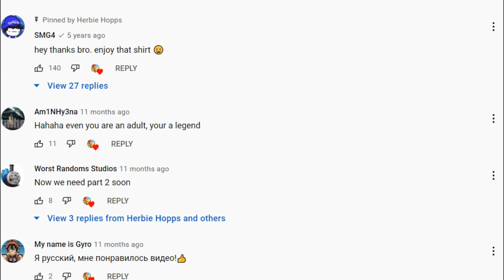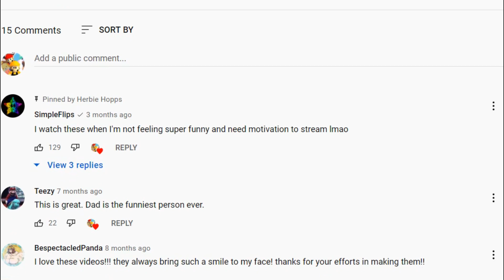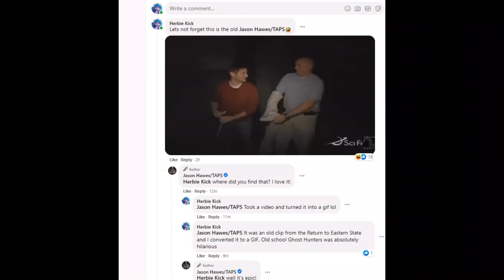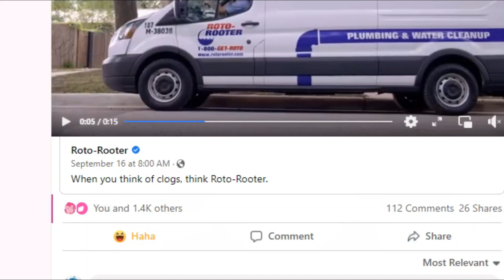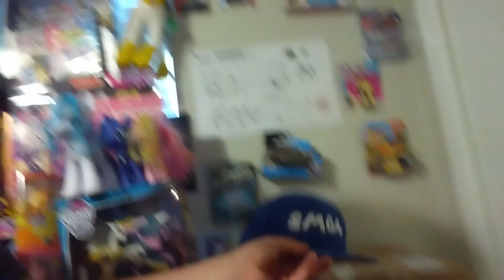Herbie Hopps being recognized compilation (Unmonetized with big names)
The following are people who are big who recognized me, being small:
SMG4
Jason Hawes
Nicole Oliver (Princess Celestia's Voice actor, MLP)
Simpleflips